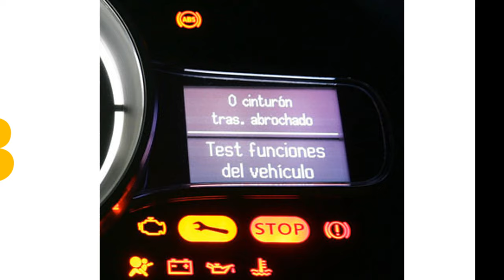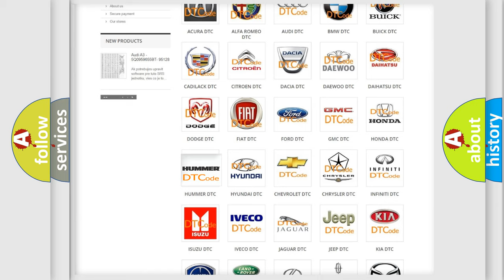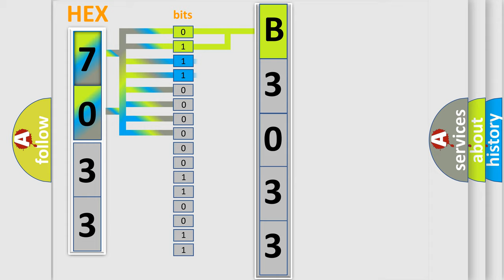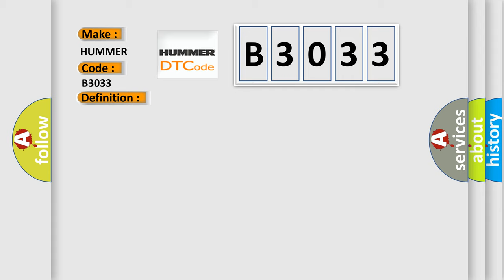DTC Hummer B3033 Short Explanation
Contents:
0:21 Basic DTC analysis according to OBD2 protocol standard.
1:48 Insight into programming
2:58 A diagnostically understandable description of the Diagnostic Trouble Code
3:05 Basic error definition

Make
HUMMER
Code
B3033
Definition
Security System Indicates Tamper
Description
The ignition is ON
Cause
The voltage value seen at the BCM is invalid and indicates a tamper condition